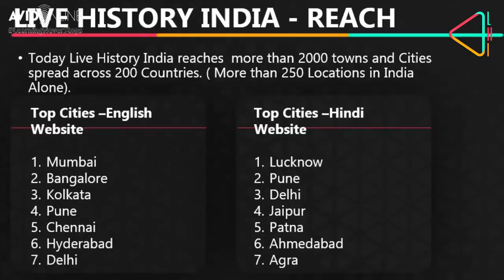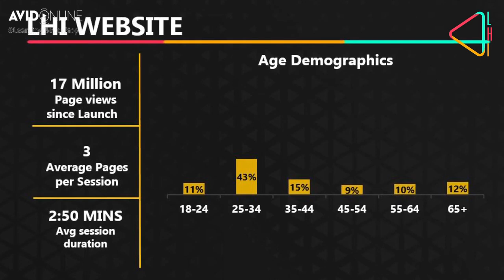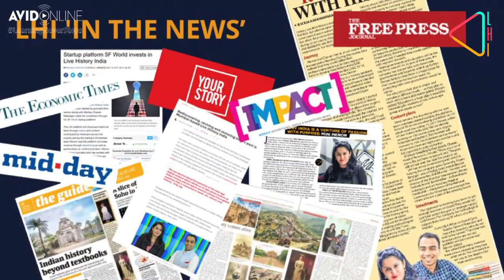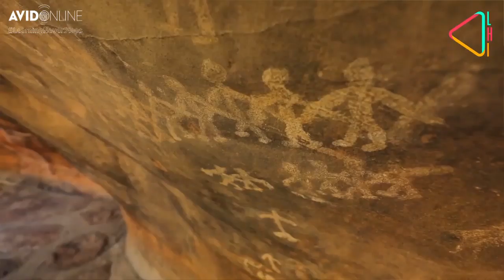Rediscovering History with Mini Menon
LearningNeverStops for our community of learners, even in a lockdown

Catch Mini Menon's session, Rediscovering History Avid Learning

Where she takes us on a virtual tour to some of the deepest corners of India and helps us discover the hidden gems of our country which will surely make way on your travelbucketlist.